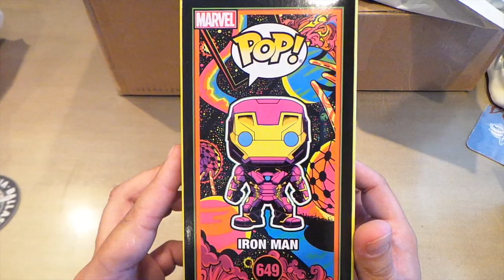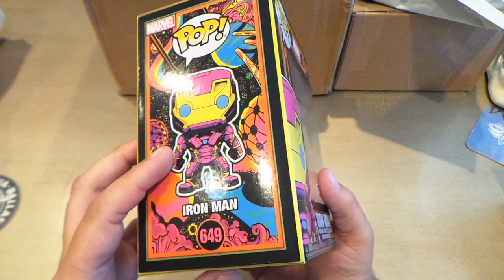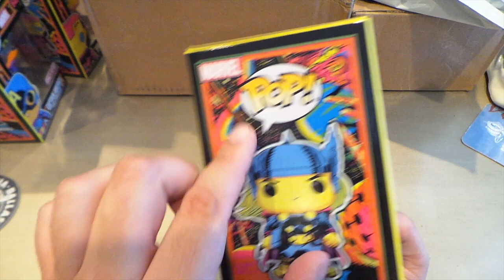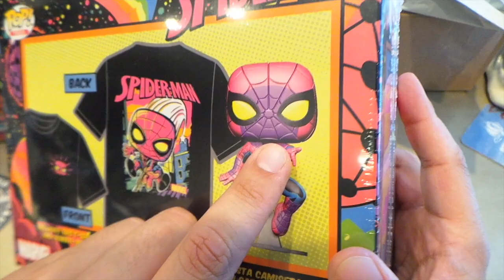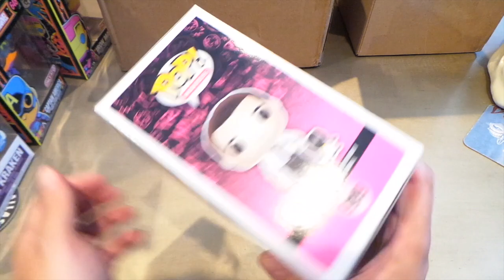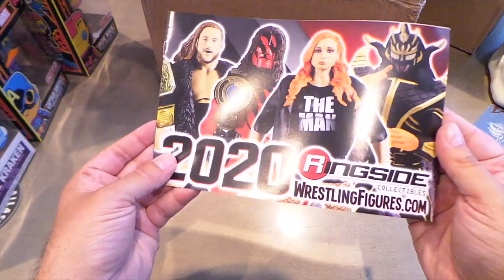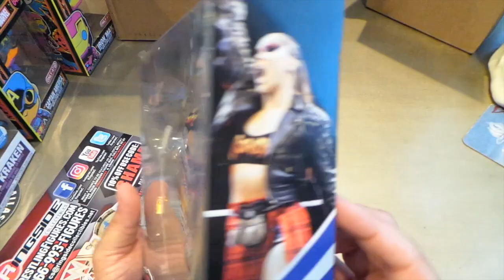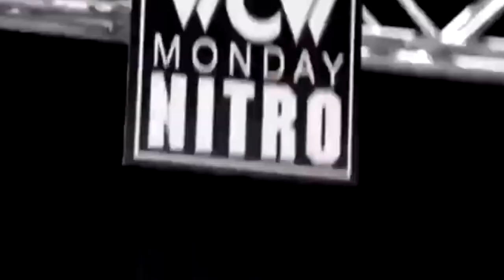Grown Man Buys Funko Pops and WWE Mattel Elites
Check out my haul of new Funko Pops and WWE Mattel Elites I'm adding to my collection.